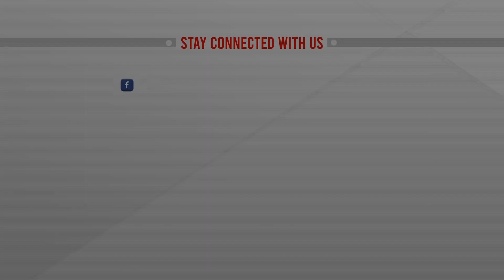আসাম মেঘালয়ে বন্যায় ১৬ জনের প্রাণহানি | Flood Update | India | Flood News | ATN News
আসাম মেঘালয়ে বন্যায় ১৬ জনের প্রাণহানি | ATN News